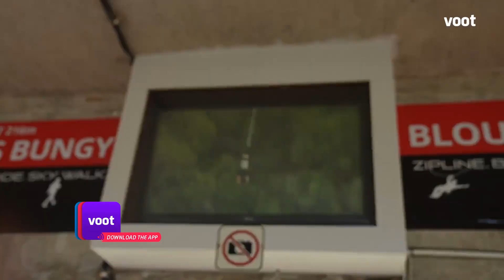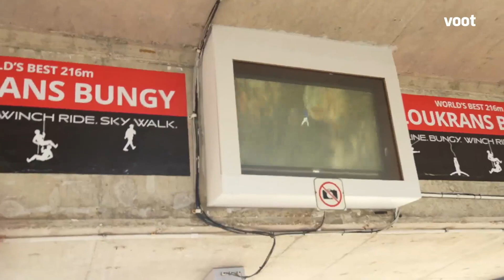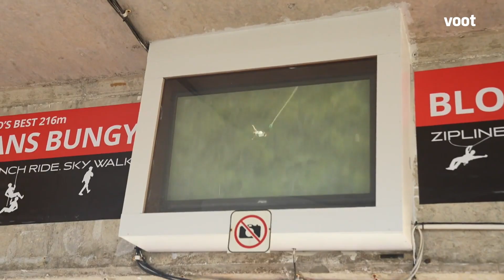Roadies Journey In South Africa | Kevin Overcomes His Fear Of Heights...Jumps For Glory!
Kevin overcomes his fear of heights...Jumps for glory!